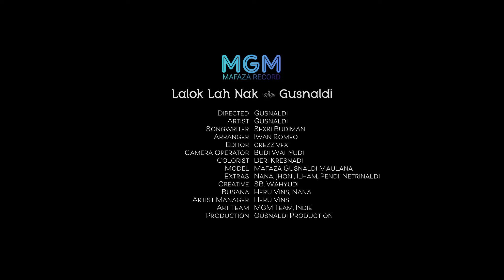Gusnaldi - Lalok Lah Nak (Official Music Video)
Rilis Rabu  8 Juni 2022, Pop Minang hanya di YouTube Chanel : @ MGM Mafaza Record.

Official Music Video :
LALOK LAH NAK - GUSNALDI
Song Writer : Sexry Budiman
Arr : Iwan Romeo
Label : MGM MAFAZA RECORD
Directed : Gusnaldi
Video : Deri, Budi
Art : Sb. Wahyudi
Artis:Mafaza Gusnaldi Maulana, Nana.
Team Kreatif : Indiefs IndieNesia ,
Team Produksi: MGM TEAM
Makeup : Nana
Busana : MGM LUX
Manager : Vin Heru
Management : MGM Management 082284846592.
Thanks For : Dinas Pariwisata Kota Bukittinggi - Sumbar.